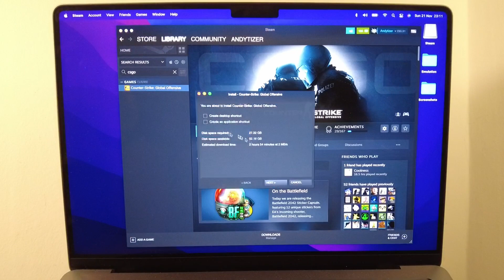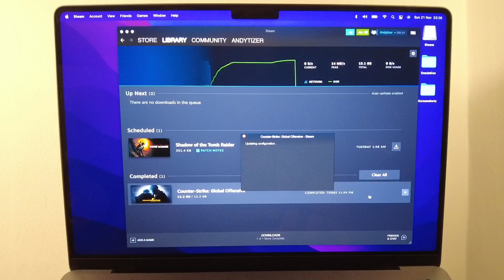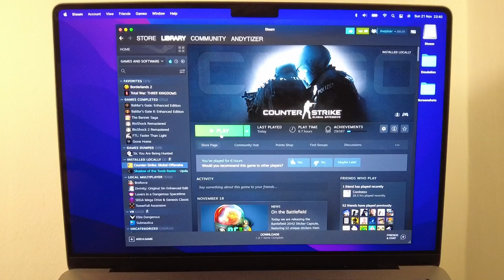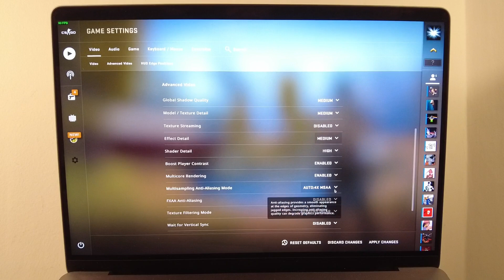How To Install CS:GO macOS M1 Mac And Screen Resolution Settings Fix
Fix for Counter-Strike: Global Offensive on the M1, M1 Pro and M1 Max chips.
Use the launch option -w 800 -h 600 -refresh 60